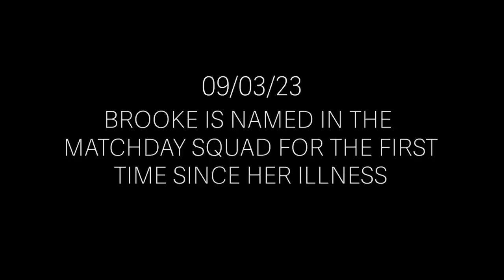Surviving Sepsis: Brooke Aspin's Story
An in-depth interview Brooke Aspin, following her road to recovery in the 2022/23 season.